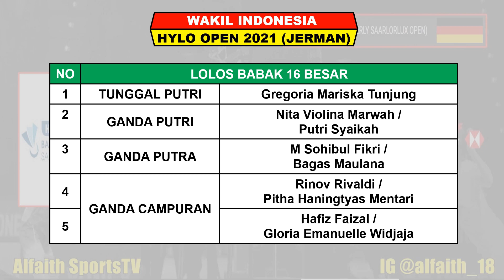JADWAL HYLO OPEN 2021 HARI INI BABAK 32 BESAR ~ MINION DADDIES HADAPI JEPANG | 10 WAKIL INDONESIA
Turnamen ini di gelar Di Saarbrucken Jerman di gelar tanggal 2 – 7 November 2021

Berikut Jadwal Day 2 Hylo Open Selasa 2 November 2021
TOMMY SUGIARTO
RUSELLI HARTAWAN
MARCUS FERNALDI GIDEON/KEVIN SANJAYA SUKAMULJO
MUHAMMAD AHSAN/HENDRA SETIAWAN
FAJAR ALFIAN/MUHAMMAD RIAN ARDIANTO
PRAMUDYA KUSUMAWARDHANA/YEREMIA Y RAMBITAN
LEO ROLLY CARNANDO/DANIEL MARTIN
SITI FADIA SILVA/RIBKA SUGIARTO
PRAVEEN JORDAN/MELATI DAEVA OKTAVIANTI
ADNAN MAULANA/MYCHELLE CHRISTINE BANDASO

LOLOS 16 BESAR
RINOV RIVALDY/PITHA HANINGTYAS MENTARI
M FIKRI/BAGAS MAULANA
HAFIZ FAIZAL/GLORIA EMANUELE WIDJAJA
GREGORIA MARISKA TUNJUNG
NITA VIOLINA MARWAH/PUTRU SYAIKAH

- UseeTV
- Champions TV 3
- Aplikasi Video
Mulai babak Perempat Final

Drawing Hylo Open 2021
Berita Badminton Terbaru
Highlights Badminton
BWF Hylo Open 2021 Results
Hasil Drawing BWF Hylo Open 2021
32 Besar Hylo Open 2021
Saarlorlux Hylo Open